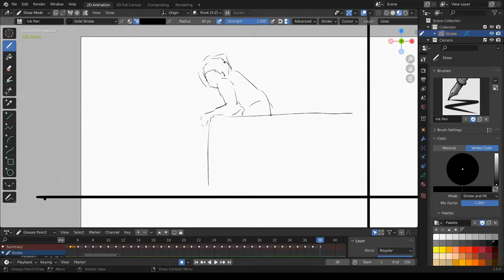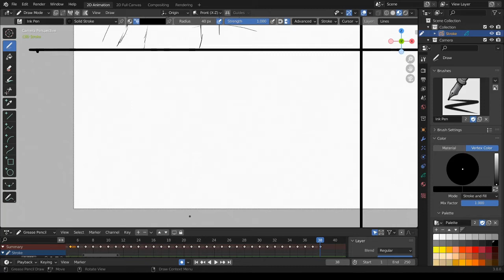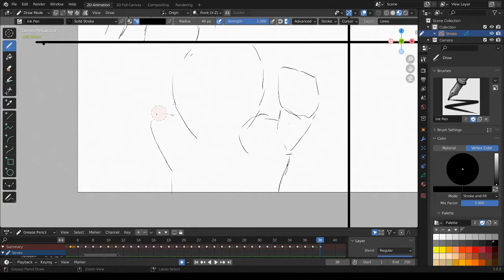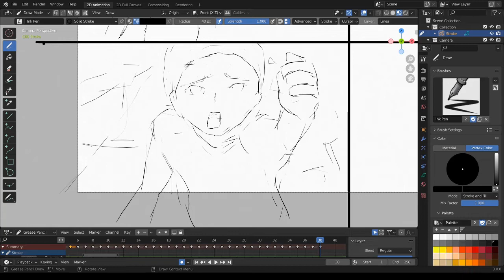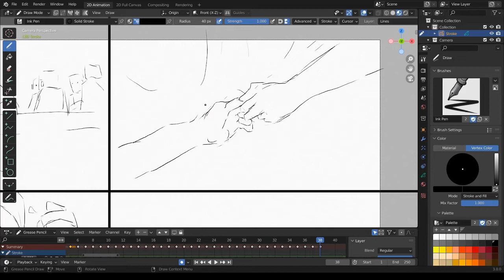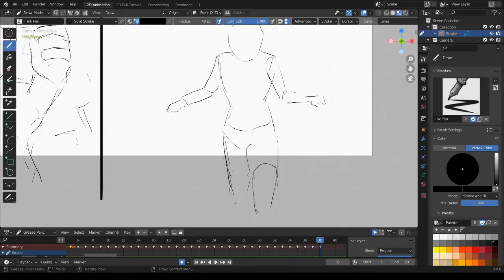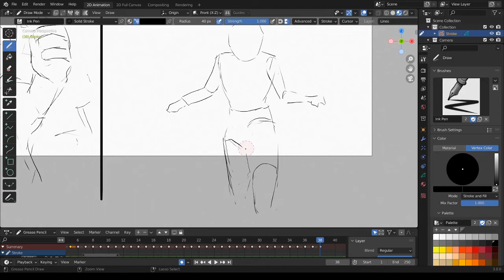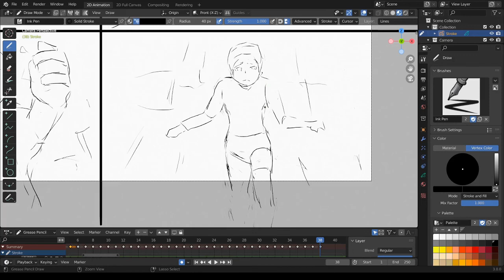[Blender 3.0] Gesture Drawing - 84 [Grease Pencil]